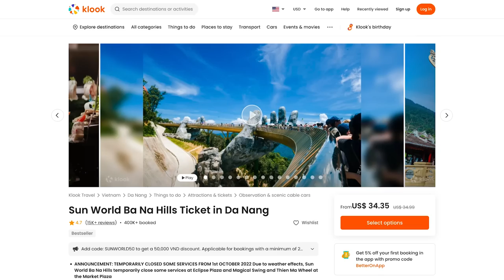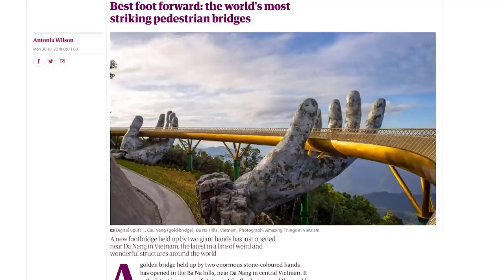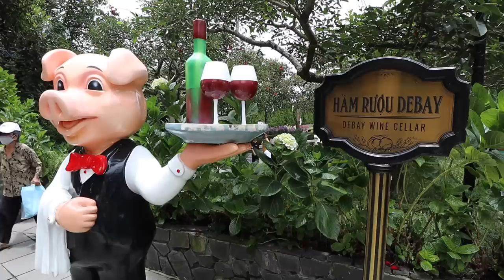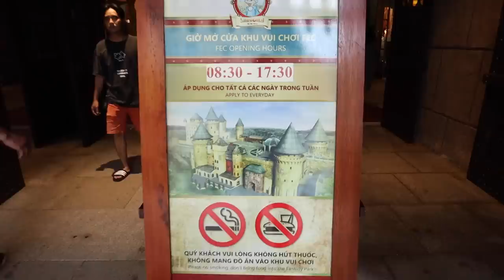Golden Bridge + So MUCH MORE at Ba Na Hills, Vietnam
In this video, we visit the magical Ba Na Hills & the Golden Bridge.

THIS phone accessory

BEST Camera Backpack
Vlog Mic

🎥 Vlog #167 | Filmed on August 15, 2022
🇻🇳 Vietnam Travel Vlog | Da Nang, Vietnam
🌏 Country #24

Cheers,
Alicia & Nate